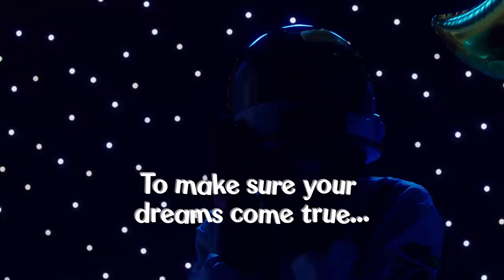Fisher-Price® | Butterfly Dreams 3-in-1 Projection Mobile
The Butterfly Dreams™ 3-in-1 Projection Mobile from Fisher-Price helps soothe and comfort your baby from newborn to toddler. Newborns can gaze up at the motorized crib mobile with starry light show projection and three soothing musical settings. As your baby gets older, remove the mobile and convert the music and light unit to a tabletop projection soother to help maintain that hard-won bedtime routine. You can even link the mobile to your stroller canopy for entertaining on the go!